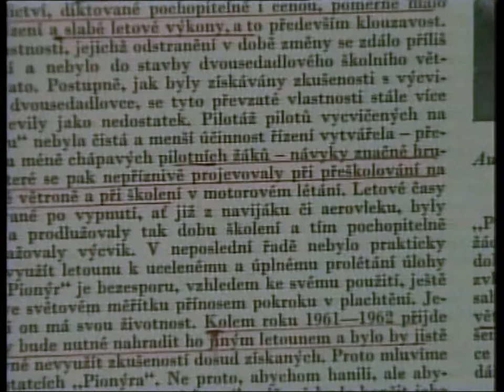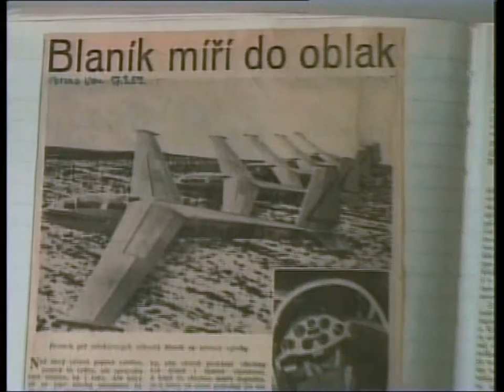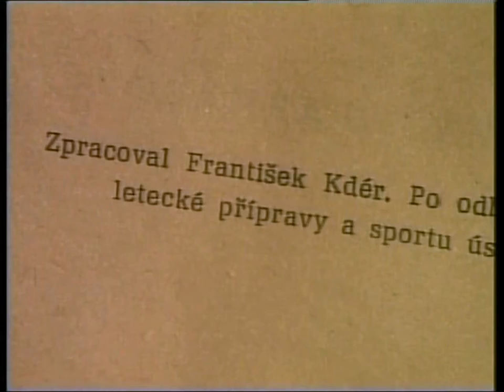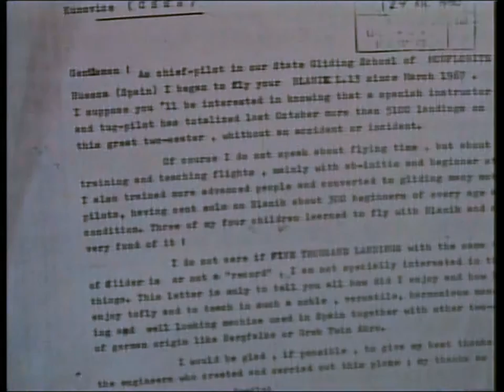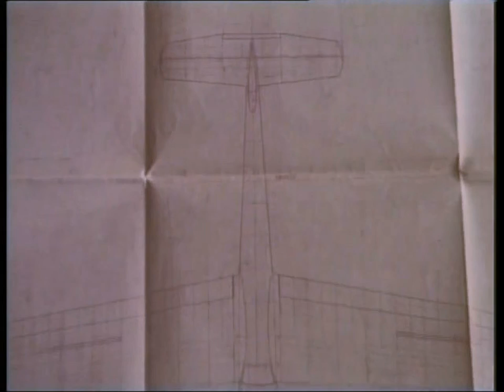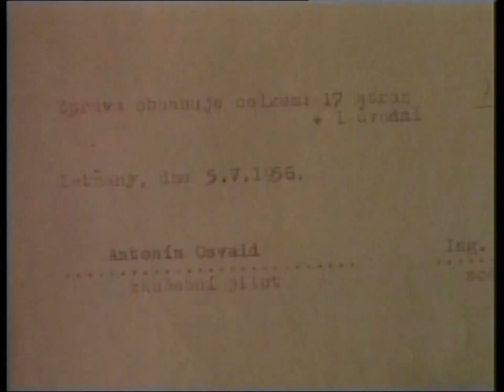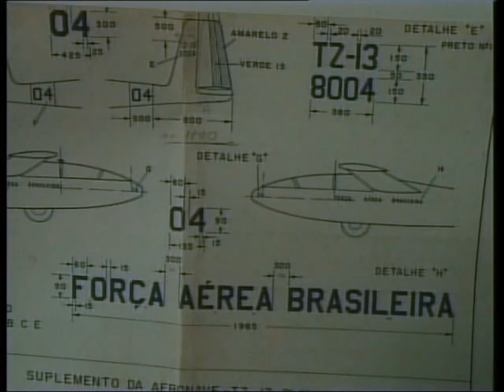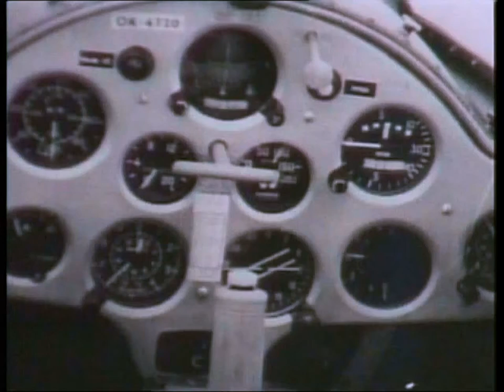Legenda jménem Blaník - REMASTERED (CZ dokument)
Dovolil jsem si malinko zrestaurovat tento dokument o legendárním kluzáku Let L-13 Blaník z YouTube: správný poměr stran, deinterlace, barevné korekce, remix zvuku (úrovně, ekvalizace, limiter).
Pokud jsem někomu porušil práva, prosím ozvěte se a já to stáhnu. Díky.